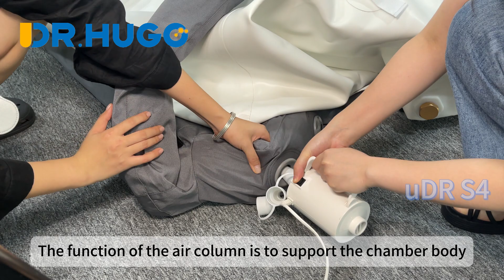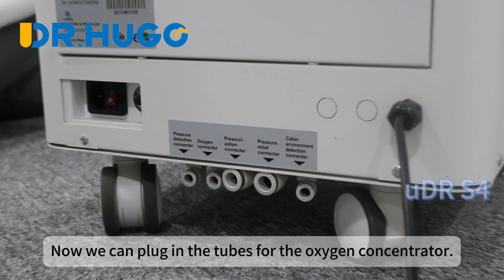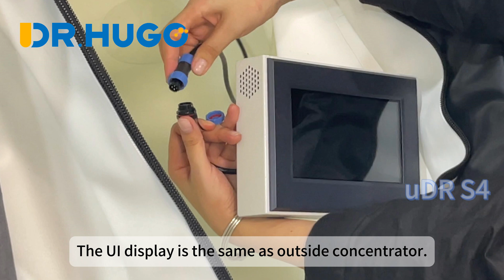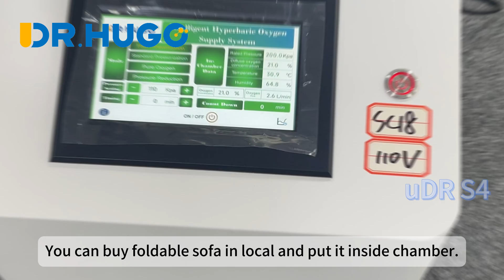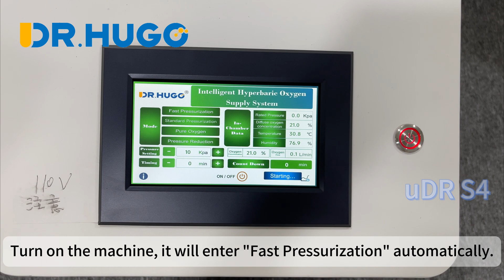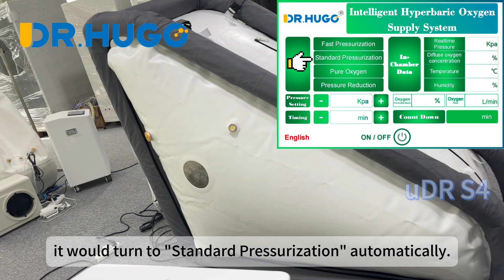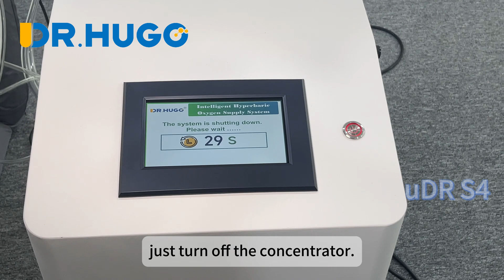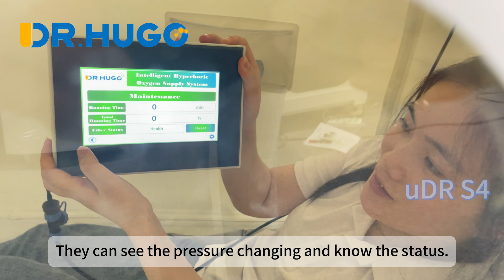How to Assemble & Use Soft TPU Hyperbaric Oxygen Chamber?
To use a Soft TPU Hyperbaric Oxygen Chamber, follow these steps:
1. Ensure the chamber is set up in a clean and well-ventilated area.
2. Check the chamber for any damages or leaks before each use.
3. Place the chamber on a flat and stable surface.
4. Open the chamber and carefully enter it.
5. Close the chamber securely to prevent any air leakage.
6. Turn on the oxygen supply and adjust the pressure according to the  guidelines.
7. Remain inside the chamber for the recommended duration, typically between 60-90 minutes.
8. After the session, slowly depressurize the chamber and exit carefully.
9. Properly clean and store the chamber after each use to maintain hygiene and prolong its lifespan.
It's important to always follow the doctor's instructions and seek guidance from a healthcare professional before using a Soft TPU Hyperbaric Oxygen Chamber for any specific medical conditions.

uDR S4 Soft Body trapezoid style chamber for single person sitting
Features：
-Horizontal soft cushion, you can relax better while inhaling oxygen
-Inflatable air column bracket, stable and lightweight
-The cabin is made of environmentally friendly degradable TPU, laser cutting, seamless heat sealing, with observation window
-Using YKK zipper, which can be opened in both directions, sealed with double-layer flexible adaptive pressure difference space isolation sealing method
-Intelligent oxygen supply system, which can intelligently adjust and control oxygen supply

Specification:
About Chamber:
Chamber Model Name: uDR S4
Control System: Button on machine or Remote control
Material: TPU
Color: White, blue, or customized
Size : L168*H150*W103cm or customized
Configuration: As the list below
Diffuse oxygen concentration: less than 45%
Working pressure in the cabin: 100-150KPa adjustable
Temperature in the cabin: Ambient temperature +3°C (without air conditioner)
Safety Facilities: Manual safety valve, automatic safety valve
Capacity: single person
Application: Home,Hospital,oxygen bar,oxygen therapy center
Function: hyperbaric oxygen therapy

Accessories：
Parts Name: Standard Quantity
Manual relief valve: 1PCS
Automatic pressure relief valve: 2PCS
Air intake: 3PCS
Plug: 1PCS
inflatable column Base and bracket: 1Set
Internal pressure gauge: 1PCS(optional)
External pressure gauge: 1PCS(optional)

About Oxygen Supply System:
Model: uMR O7
Size: H767.7*L420*W400mm
Control System: Touch screen control(7 inch)+control panel
Power Supply: AC 100V-240V 50/60Hz
Power: 550W
Oxygen Pipe Diameter: 8 mm
Air Pipe Diameter: 12 mm
Oxygen flow: 10L/min
Max airflow: 120 L/min
Max Outlet pressure: 150KPA(1.5ATA)
Oxygen Purity: 96%±3%
Oxygen system: air filter (PSA)
Compressor: Oil-free compressor air delivery system
Noise: ≤45db